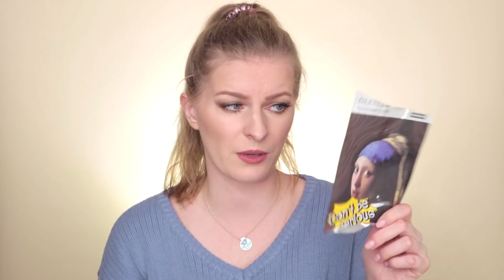💥 UKOCHANE KOSMETYKI ZDENKOWANE! 💥 CO KUPIĘ PONOWNIE? 💥 DENKO ShoeLove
Hej kochani! Wszystko co dobre szybko się kończy - tak też stało się z kosmetykami, które pokochałam w 2020. Co kupię ponownie?

Usta: Mac Matte Velvet Teddy
Mani: Semilac 198

CZYTASZ OPIS? Napisz w komentarzu "ZDENKOWANE!" lub zostaw 💙💙💙